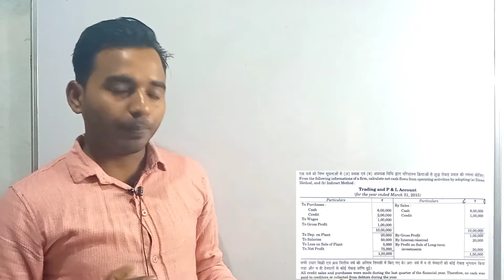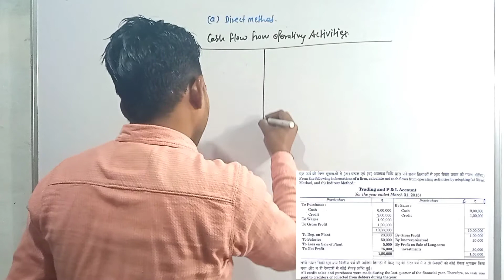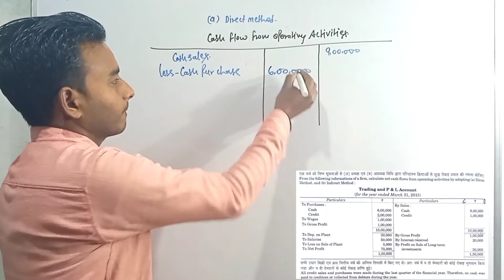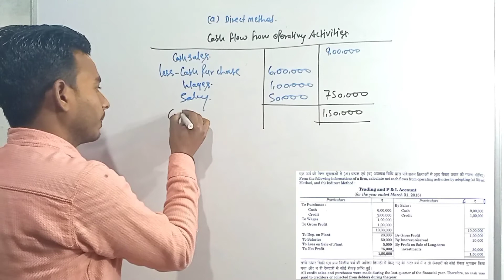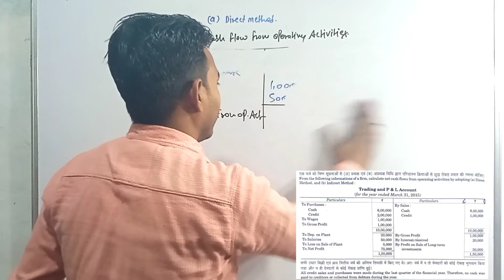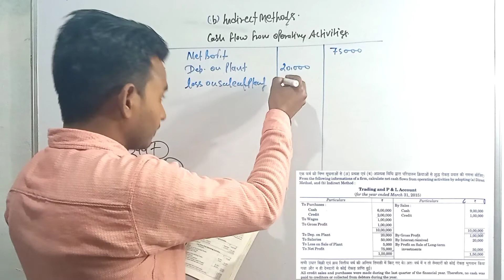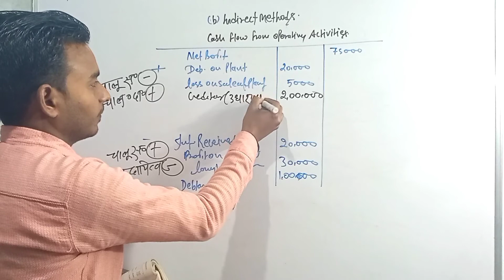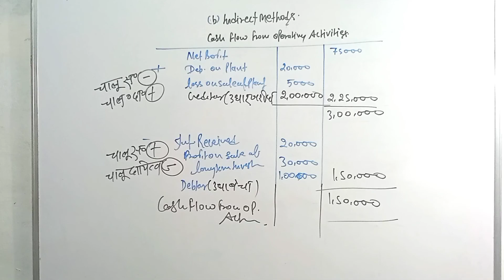Cash flow statement (Q#1) | रोकड़ प्रवाह विवरण | अकाउंटिंग फॉर मैनेजरियल डिसीजन | मैनेजमेंट अकाउंट